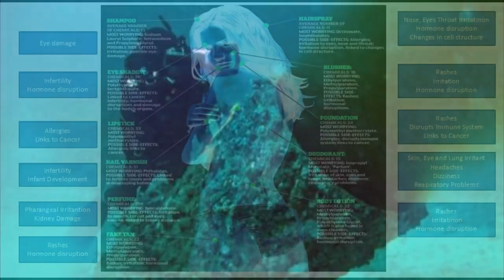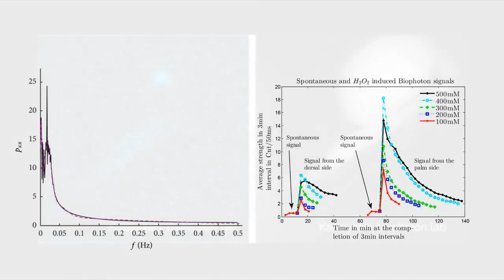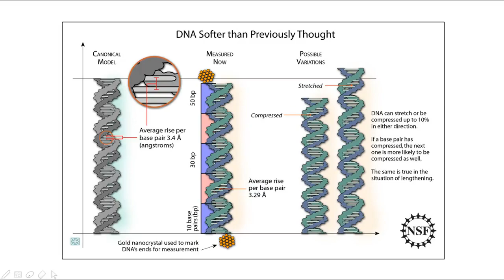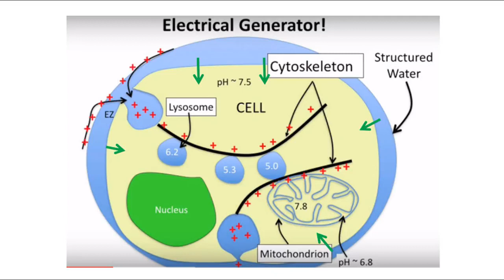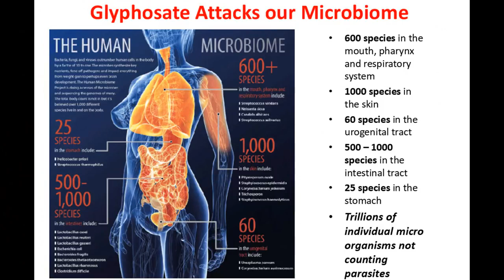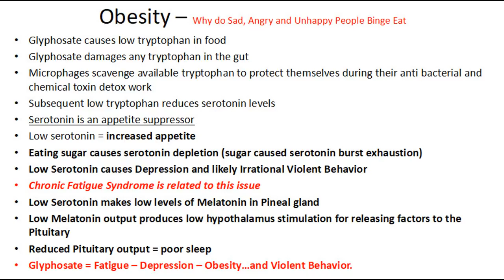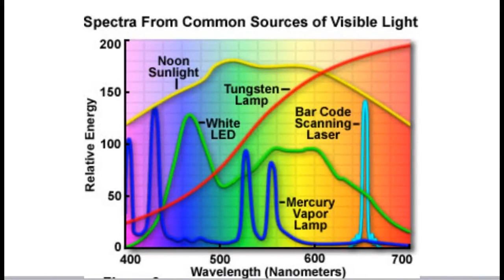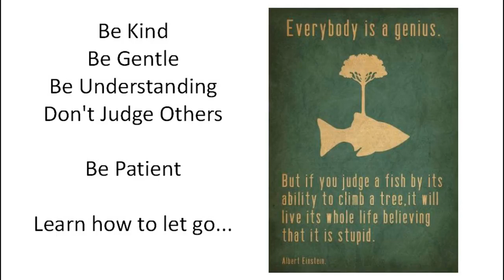Health and the Human Microbiome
Here's a fun video I presented at the Observing the Frontiers conference a while back on a variety of topics, but all relate to my book Neogenesis as most of it is about being diligent in feeding your 'self' and your 'other' self correctly.